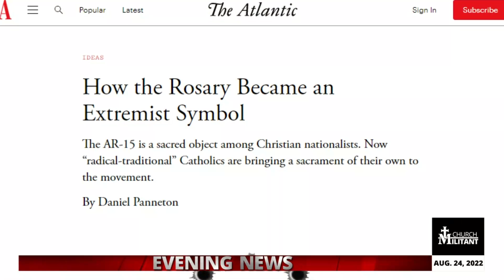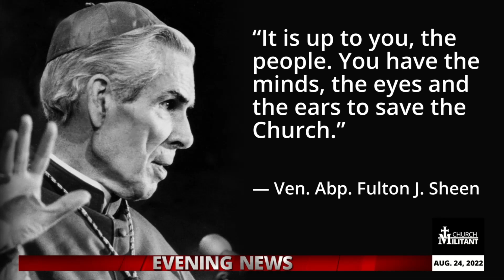Catholic — News Report — Attention Catholic Laity!